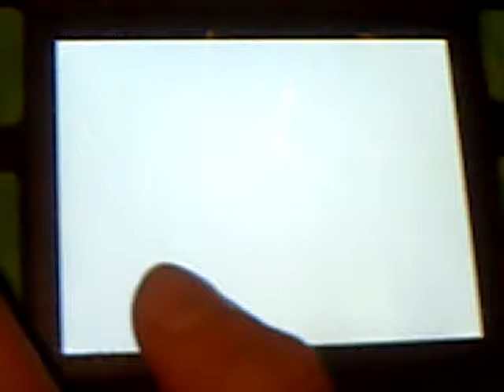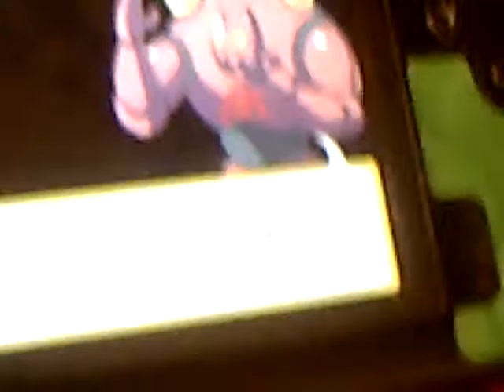Dinosaur King Dinosaur Locations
These are locations for Dinosaur King which will work 50% of the time.